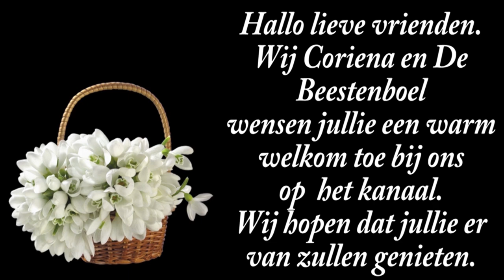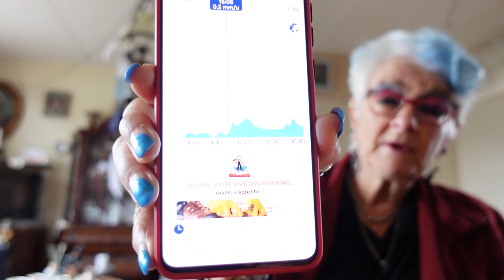ma 21 ok | Willy in huis | Het moet regenen maar we zien niets. #2348